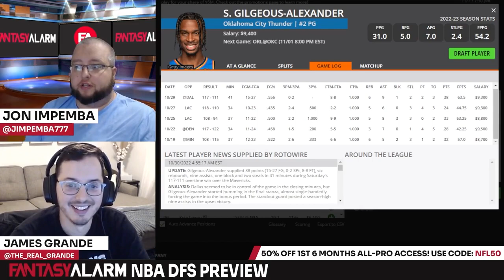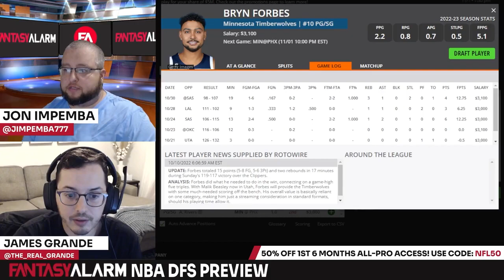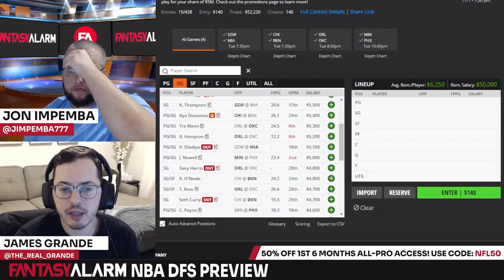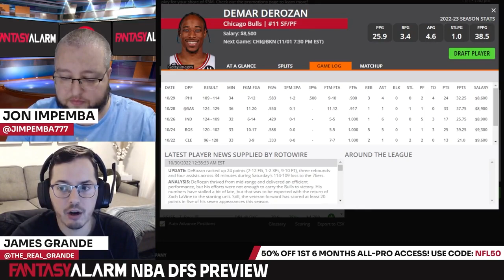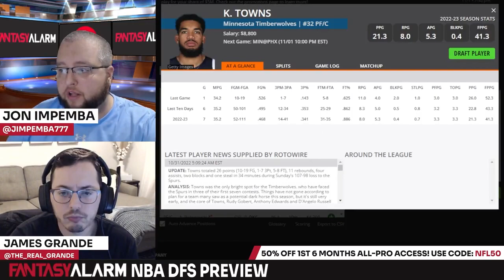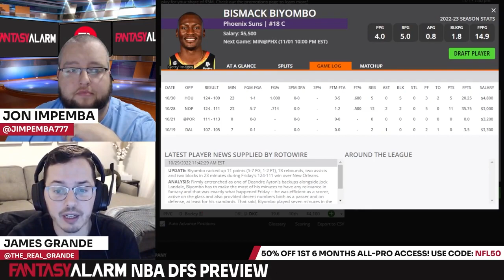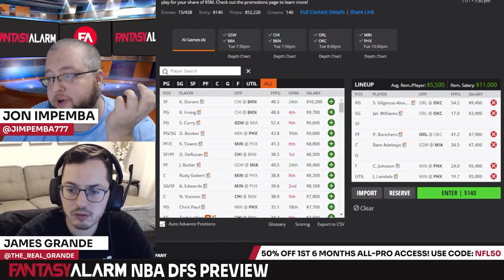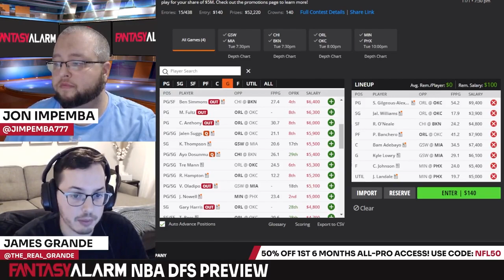DraftKings NBA DFS Top Picks & Example Lineups November 1: Shai Gilgeous-Alexander faces the Magic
James Grande and Jon Impemba preview the NBA DFS main slate for DraftKings. The guys bring you their top plays, values, and fades to build your lineups around which include elite matchups such as Shai Gilgeous-Alexander against the Magic.

Intro: 0:00
Point Guard: 2:00
Shooting Guard: 9:00
Small Forward: 13:00
Power Forward: 17:40
Center: 19:16
NBA DFS Example Lineup: 22:25